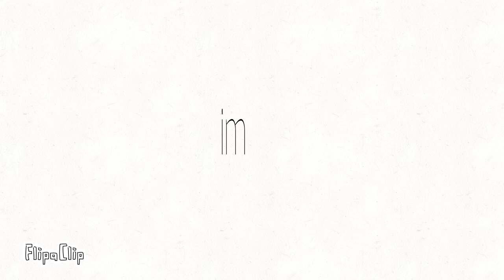Baby my phone meme (roblox adopt me) cat